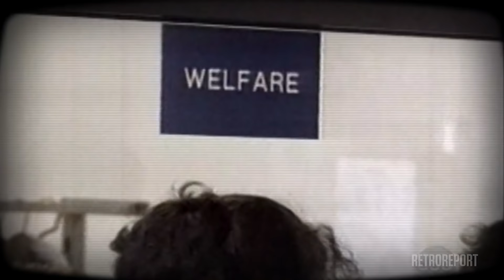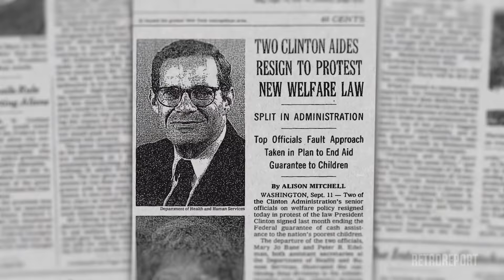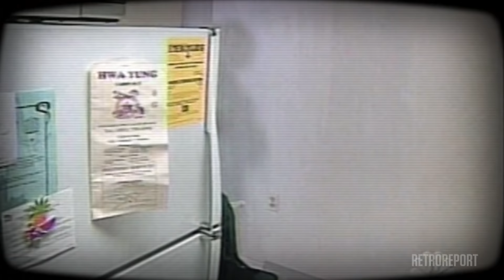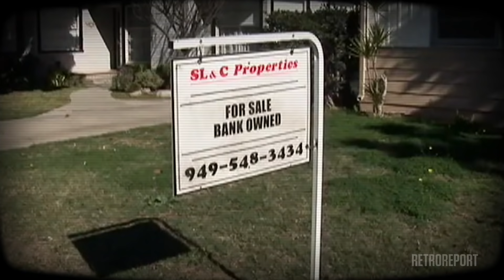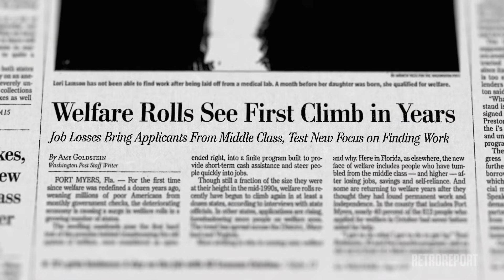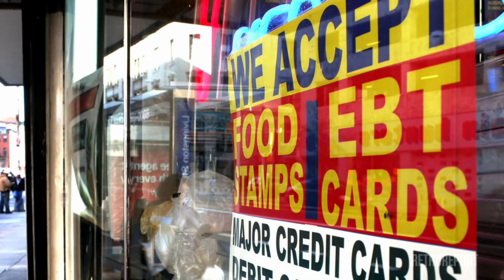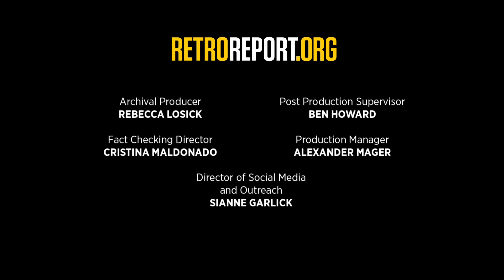Ending Welfare as We Knew It | Retro Report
Bill Clinton's 1996 welfare reform was supposed to move needy families off government handouts and out of poverty. Decades later, has it worked? Lesson plan for educators